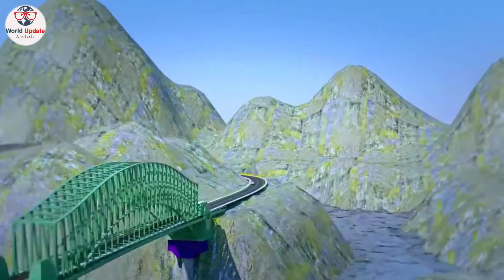char dham project | char dham project progress | char dham project update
char dham project latest update
char dham project status

The Char Dham Yatra, which is considered to be the highest virtue in the Sanatan culture, is now going to be more accessible. The Char Dham project of the central government connecting the holy Gangotri, Yamunotri, Kedarnath and Badrinath will now move forward rapidly. The Supreme Court has also got the green signal for this. has given. This project is very important in terms of China's challenge. This 900 km long road project of strategic strategic importance is aimed at providing an all-weather road to the four Dhams of Uttarakhand. Let us tell you what is the central government's four-door project? How will it be accessible to the devotees and the trickster will also be helpful in dealing with China..
About channel
On this channel, we discussed news in detail with analysis. It will also contain information about the real truth behind the news and historical facts related to it. The news will be analyzed exclusively from the perspective of India. Through the channel, our effort is to give you information about such facts, which are not usually told or come out in the news.